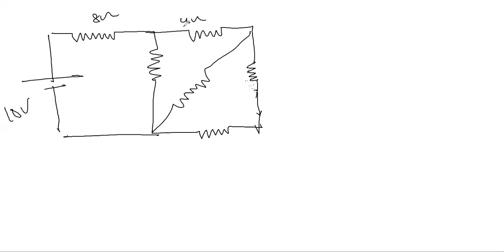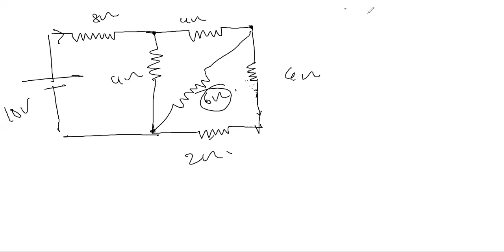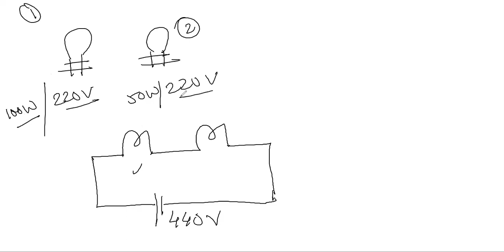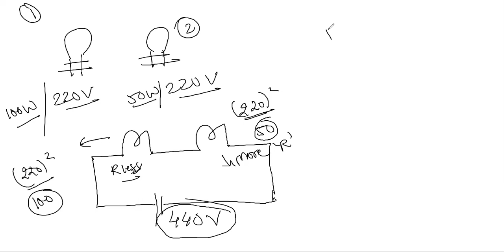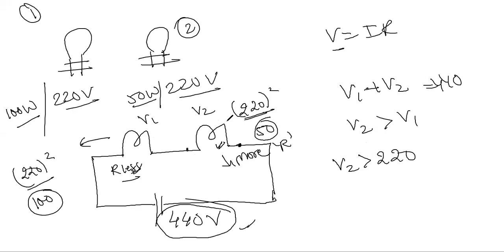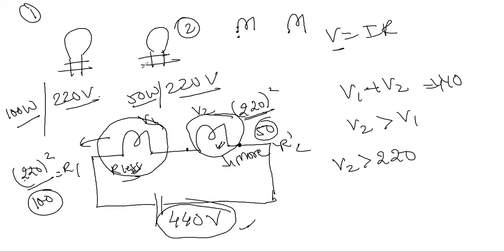IIT n NEET HEATING EFFECT OF CURRENT